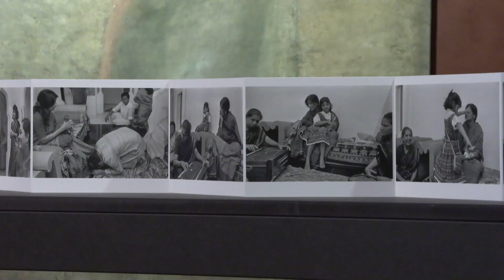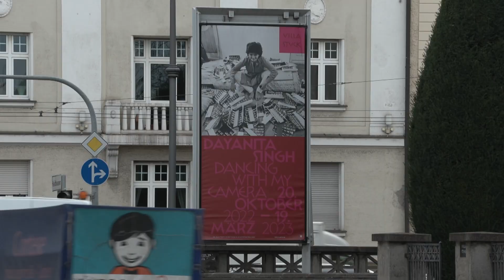Dancing with my Camera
Die Experten sind sich einig: Dayanita Singh zählt zu den bedeutendsten Künstlerinnen der Gegenwart. Davon kann man derzeit in der Villa Stuck überzeugen. Dort ist der Künstlerin, die 1961 in Neu Delhi geboren wurde, mit der Ausstellung „Dancing with my Camera“ vertreten.